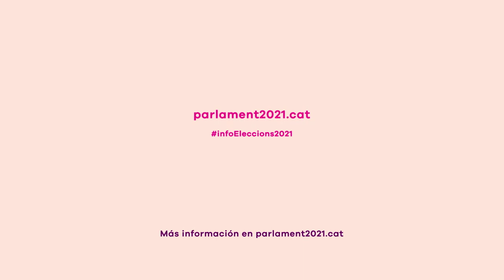Consulta tus datos en el censo electoral para las elecciones del 14 de febrero de 2021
Puedes consultar si tus datos son correctos en las listas del censo electoral. En el supuesto de que los datos electorales no sean correctos, cualquier persona puede presentar una reclamación durante el periodo de exposición de las listas electorales, del 28 de diciembre 2020 al 4 de enero 2021.